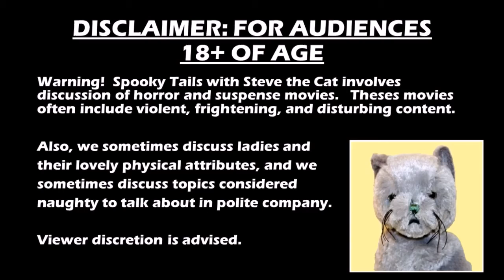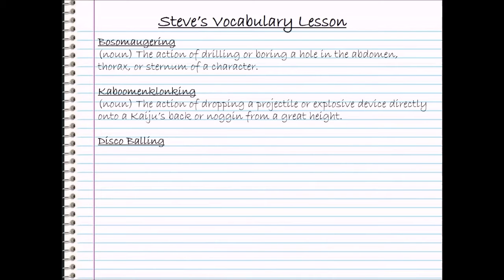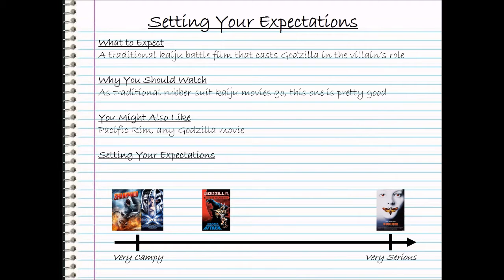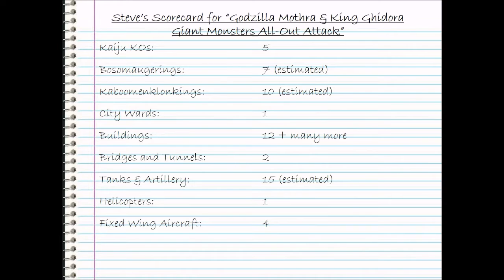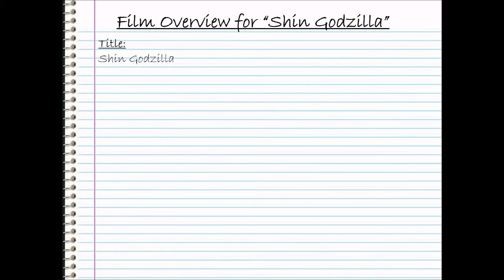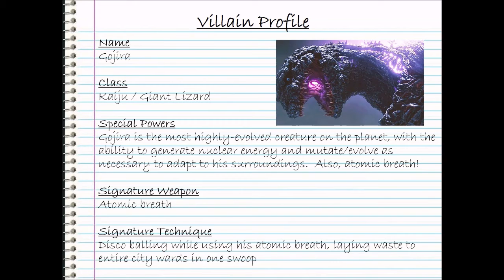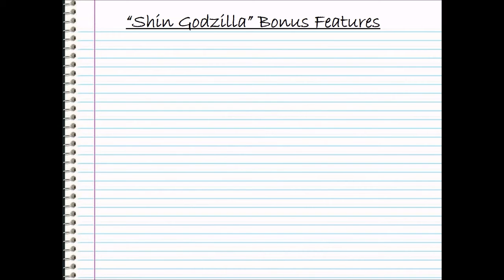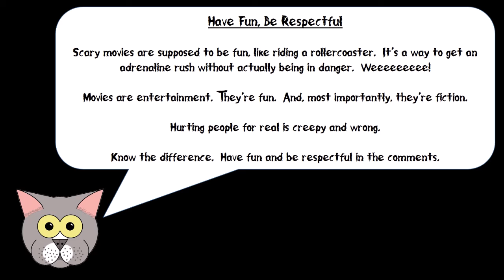[GODZILA]: Godzilla Movie Reviews with Steve the Cat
Welcome to the season 2 premiere of Spooky Tails with Steve the Cat, your place for a fun discussion of horror movies!  In tonight's episode we talk about a couple of Godzilla films, including the excellent 2016 film [SHIN GODZILLA].  Plus, as always, there's a Vocabulary Lesson, Monster Chat, and Other Stuff Steve Watched This Week